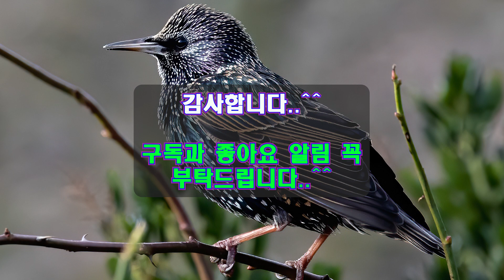찌르레기 군무, Starling, 사랑, 사랑, 사랑해요, 새사랑, 독수리,에서 찌르레기까지 ,자연열차, NatureTrain, 사랑열차,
♥ 동물사랑, 새 이야기와 노래가 가득한 저의 채널을 확인하시려면 @BTS010     을 클릭하세요..^^

♥ 살아있는 조류도감 찌르레기(Starling) 이야기와 힐링(healing)의 마음을 자연열차(naturetrain)에 싣고 출발합니다. NatuireTrain, BIRD STORY.

♥ 유럽찌르레기(European starling)는 참새목 찌르레기과의 중간 크기의 연작류입니다. 서양에서는 이 종을 그냥 찌르레기(Common starling)라고 합니다. 기름진 검은 깃털은 금속성 광택이 나며 시간이 지남에 따라 흰색 반점이 생깁니다.

♥ 찌르레기 떼의 군무 행동은 포식자를 피하고 위치에 혼란을 주기위한 행동으로 리더도 없고 서로 협동에 의한 행동도 아니며 오직 살아남기 위한 행동입니다. 이 과정이 이루어지는 이유는 집단적 본능에 따른 리더십의 존재 아닐까요? 찌르레기의 군무는 창발현상 때문이라고 하는데 군무 속의 새들의 거리가 30Cm 이며 새들의 시력은 사람의 약 300배, 청각은 약 200배, 후각은 약 80배이고 머리 양쪽에 눈이 있어 충돌을 방지하며 날수가 있습니다.

♥ 창발(創發)또는 떠오름 현상은 하위 계층(구성 요소)에는 없는 특성이나 행동이 상위 계층(전체 구조)에서 자발적으로 돌연히 출현하는 현상입니다. 또한 불시에 솟아나는 특성을 창발성(Emergent property) 또는 Emergence라고도 부른다. 자기조직화 현상, 복잡계 과학과 관련이 깊습니다.